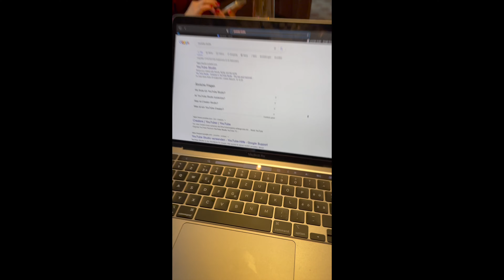A day in Zermatt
Hy guys,
I hope you are doing great and you started well into this new year !
Today's video is going to be all about our skiing holiday in Zermatt with our whole family.
I took you with me through my day in Zermatt.

Have fun watching my video!